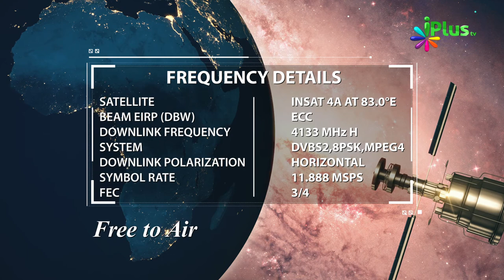01 April 2019 Ko Sawaal In Aayaton Mein Se Hoga In-Sha-Allah